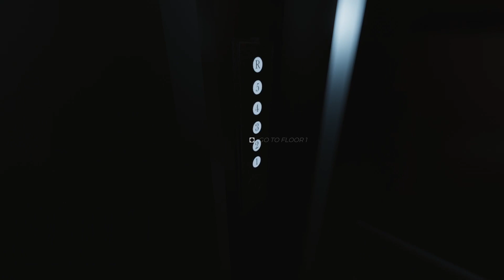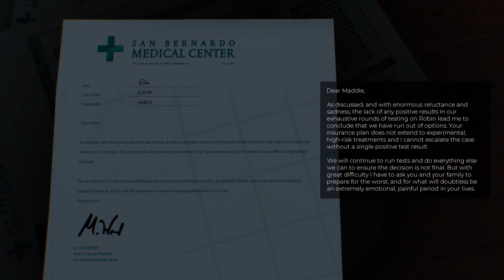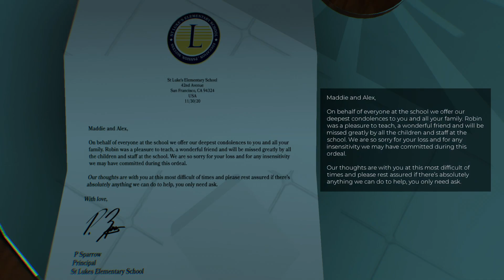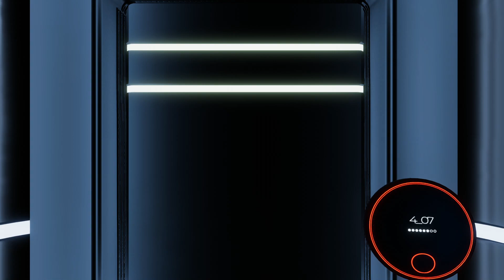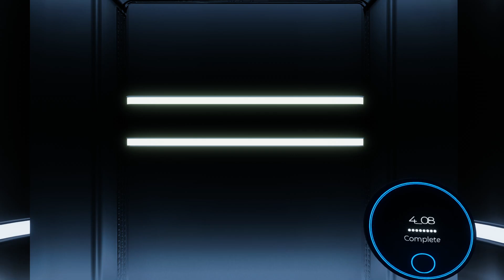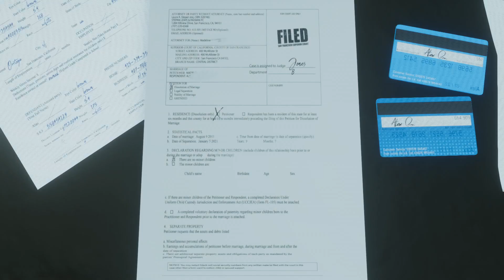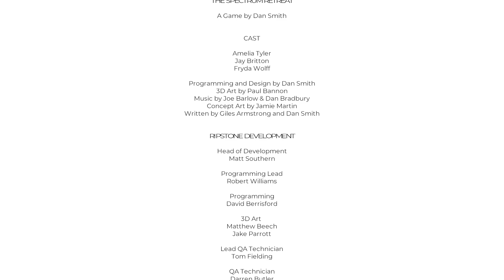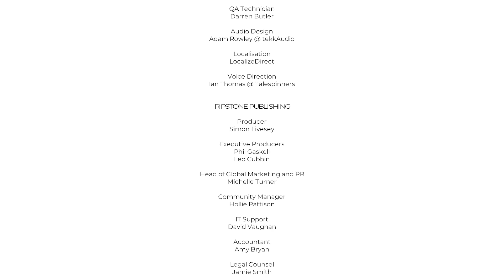The Spectrum Retreat Part 03 Final (No Commentary)